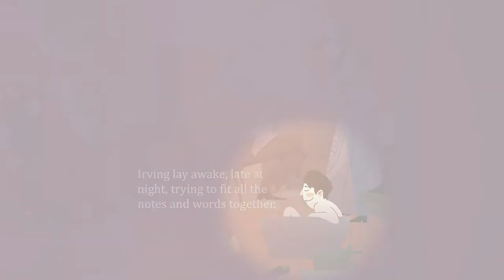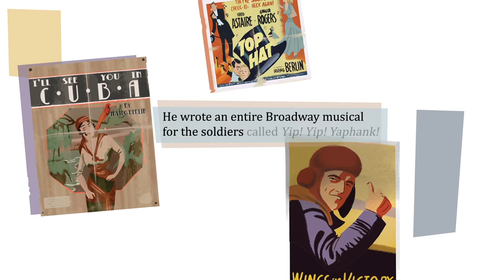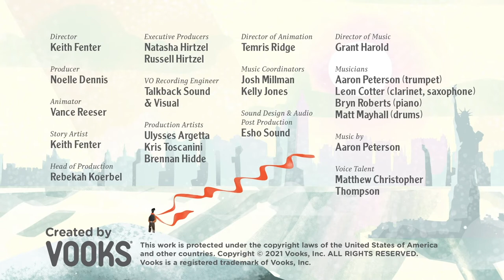Read Aloud Kids Book + Arts & Crafts Activity: Irvin Berlin!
Chapters:
0:00 Intro
2:27 Irvin Berlin
13:19 Activity